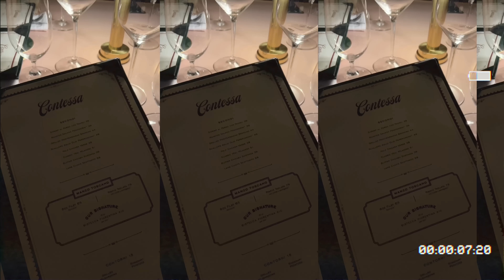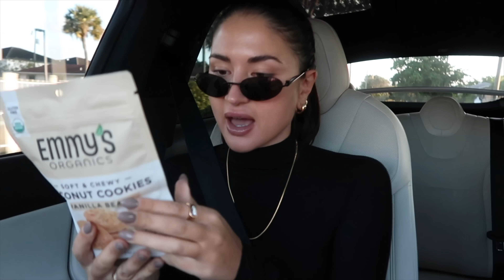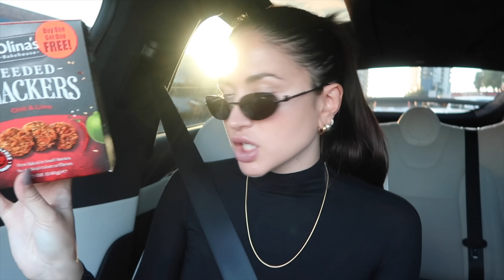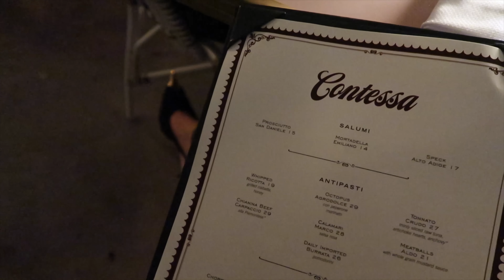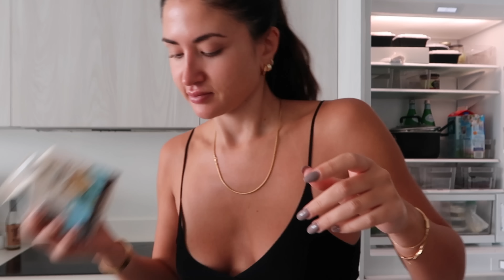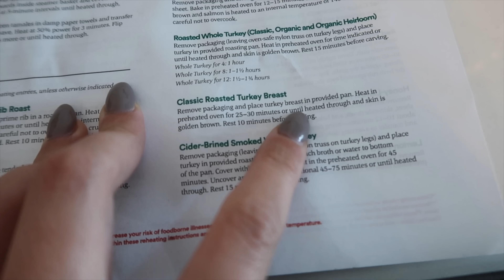Weekly vlog in Miami ♡ HUGE designer unboxing, BIRTHDAY dinner, Thanksgiving, grocery haul, Tiktok!